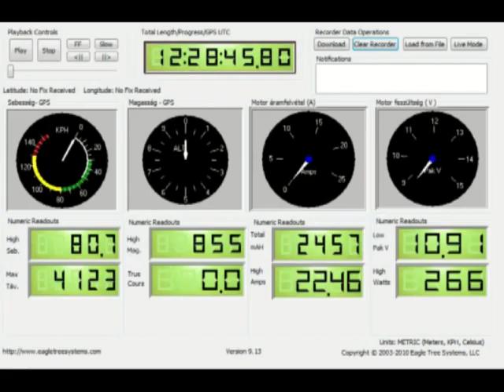Skywalker Fpv with TS UHF system, EMESE Video System - mid range flight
Skywalker Fpv whit TS UHF system, EMESE Video System